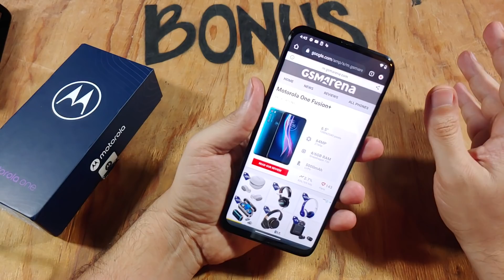Motorola One Fusion Plus : Primeras impresiones... nada mal